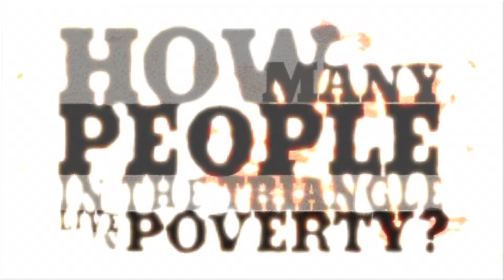United Way of the Greater Triangle :15 second PSA